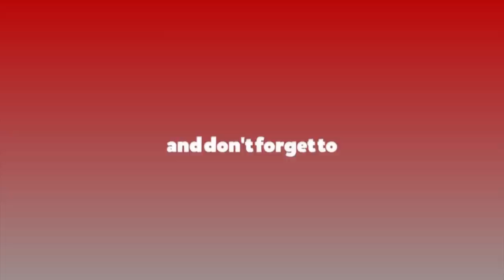काठमाडौँको खोप कार्यक्रम स्थगित, सरकारले तत्काल खोप उपलब्ध गराउन नसक्ने